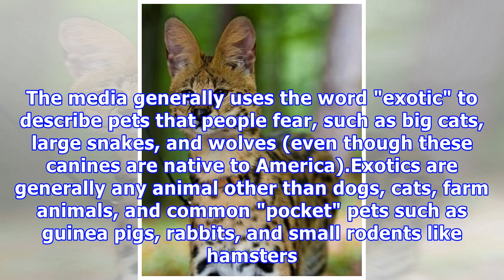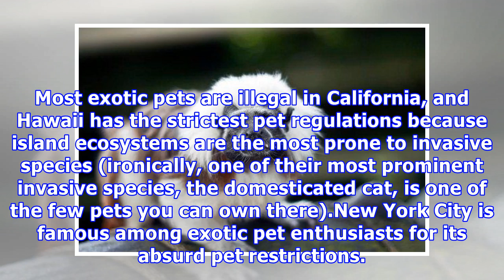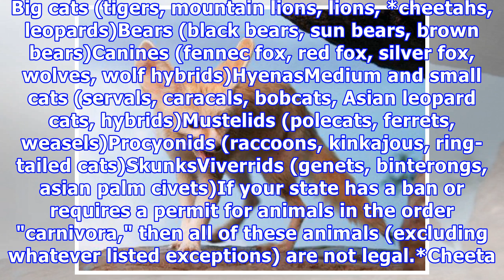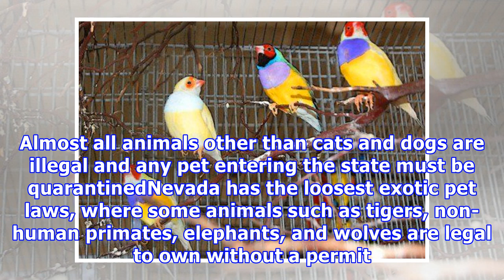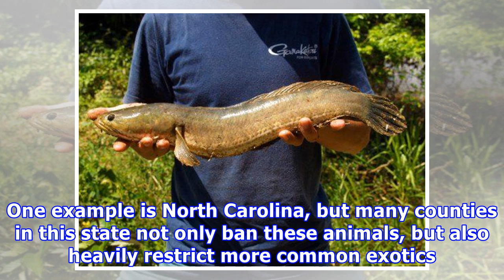Which exotic pets are legal in the united states?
Which exotic pets are legal in the united states? Melissa cares for a variety of exotic animals and has completed a certificate in veterinary assisting and a Bachelors Degree in Biology. From left, bobcat by John Fowler, lemur by Thowra_uk, wolf by Rexano (used with permission), and fennec fox by Ki...